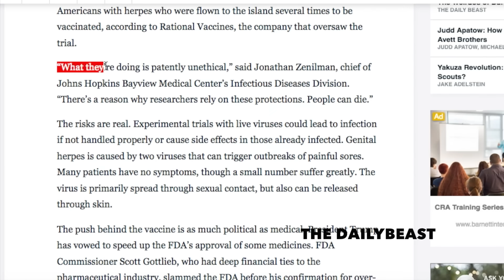The Herpes Vaccine That Actually Works | Theravax | Heal Cold Sores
📚Purchase a copy of my book “The Enlightened Barista”

If you would like to support and donate to keep this channel running,

Mission Statement:
Frank Elaridi’s goal is to be a catalyst for transformation in people's lives, to inspire them to take control of their spiritual and physical wellbeing, by sharing real people's experiences, providing useful information and resources. Our intention is to create content people connect with so they can pursue the best version of themselves. Our mission is to bring inspiration and information to everybody in the world. If you are human, you have the potential to be superhuman.

Expanded Mission:
The content on the Frank Elaridi YouTube page and website empowers all human beings who want to reach their highest physical and spiritual potential through inspirational and useful content. By consulting with practitioners of both ancient wisdom as well as modern science, we empower the world’s truth seekers, health junkies, and life enthusiasts to reach their full potential.

We believe that man is in control of his own life. As such, he should use both ancient and modern tools to rise above systems and limitations, and not subordinate to them.

The Frank Elaridi brand encompasses YouTube video series, website blogs and merchandise recommendations, pineal gland activation courses, fiction and non-fiction books that inspire, and a podcast with thought-leaders and influencers.

Theravax is the first vaccine made available by the company Rational Vaccines - a pharmaceutical startup built around what they call consider to be the vaccine which will eradicate the herpes virus.

The company has attracted considerable controversy over the trials, which were conducted on the island of St. Kitts. But one thing is certain: the results were impressive. I spoke to Rob Mancuso, who tells me he suffered from horrible outbreaks for more than 20 years, only to see his symptoms virtually disappear after receiving gate complete cycle of vaccinations.

Peter Thiel, the polarizing billionaire investor who famously invested in Facebook and PayPal, and is an outspoken supporter of President Trump, invested millions in Rational Vaccines. While some outlets are reporting Thiel invested in the trials , CEO Agustin Fernandez tells me that is wholly untrue. The truth, he says, is that Thiel invested only after learning about the potential of the vaccine from the trial's findings. The trial funding came from Fernandez and his funding efforts - before thief was involved.

Rational Vaccines says they are committed to working with the FDA and to comply with their standards in future trials.

"Through faithfully re-creating every facet of the HSV life cycle, live HSV vaccines prepare the human immune system to do battle with the natural pathogen. The viability of the approach has been established with the VZV Oka vaccine, a live-attenuated variant of a similar alpha-herpesvirus, which shares 60 genes in common with HSV-1 and HSV-2. The Oka vaccine has profoundly curbed the incidence of chickenpox over the past 20 years.  An equivalent outcome may be accomplished with rationally-engineered live HSV vaccines, which retain more than 99% of the antigenic breadth of their naturally occurring HSV counterparts.

"Numerous HSV-2 subunit vaccine candidates have been proposed to slow the spread of HSV-2.  The 99% of HSV-2 proteins that are missing from subunit vaccines prevents them from adequately preparing the immune system to fight a formidable adversary.  HSV-2 is at least 100 times more complex than any subunit vaccine tested to date.  HSV-2 subunit vaccines have been failing to offer any real protection against HSV-2 in clinical trials dating back 30 years."

Stock Media provided by GlassFloorMedia / Pond5

Stock Media provided by yannkeerim / Pond5

Courtesy: Patient Zero Documentary, LLC

herpes
theravax
rational vaccines
vaccine
herpes cure
cold sore
sexually transmitted
std
hsv2
hpv
pathology